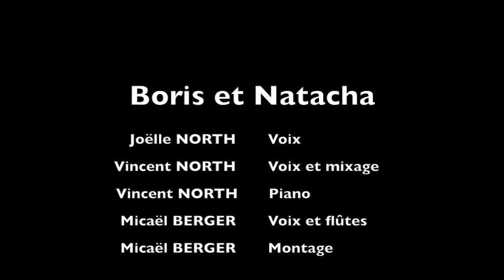Boris et Natacha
Dans la forêt blanche d'Ukraine, une chanson de Jean Naty-Boyer interprétée par MIKAJO.
Joëlle NORTH : voix
Vincent NORTH : voix, piano, mixage
Micaël BERGER : voix, flûtes, montage